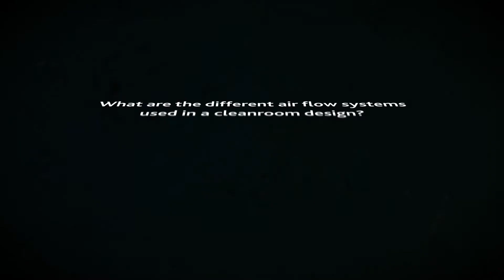Cleanroom Design FAQs: What are the different air flow systems used in a clean room design?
What are the different air flow systems used in a cleanroom design?

Our cleanroom expert answers the most common questions around clean room design and classification requirements, pertaining to designing and constructing a cleanroom environment.

Visit our clean room learning center for more information about cleanroom design and construction:

For more than 40 years, PortaFab has been the industry leader in designing and manufacturing in-plant offices, cleanrooms, and environmental enclosures.

Working with the widest selection of interchangeable wall panels, stud options, and accessories gives us a distinct advantage over our competitors as we can design our buildings based on your specific application while still achieving the economies of scale necessary to be cost-effective.

Our staff of in-house engineers and design consultants are an asset to architects and general contractors who lean on us to deliver functional and cost effective solutions.

Interested in a custom price quote or have a question about our modular systems?

Mailing Address ⬇
18080 Chesterfield Airport Rd.
Chesterfield, MO 63005 USA